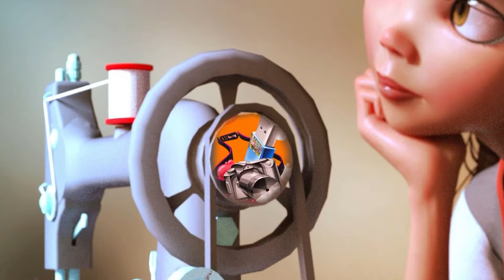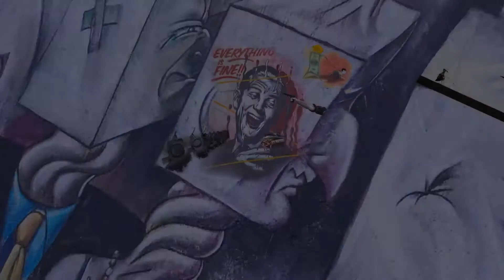Dreaming: Relaxing music, Study music, Chill music, Concentration music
Low Blue Wave Sounds Channel is all about positive vibes and soothing sweet melodies and flows! Perfect for those that are looking for either relaxing music, sleep music, meditation music, or study music. Low Blue Wave Sounds is the perfect place to come and unwind, focus, or to drift away to sleep.

However, we will always be looking to improve upon this channel. What it will become will depend on what our audience wants. We look forward to many years of entertaining you with relaxing music and other wonderful content.

Also, if you know someone who would also appreciate our channel please don't hesitate to share it with them as well. Let's continue to build up this community and spread as many good vibes around as we can. This world sure needs it. Thanks for all your support.

Photo/Images Pixabay